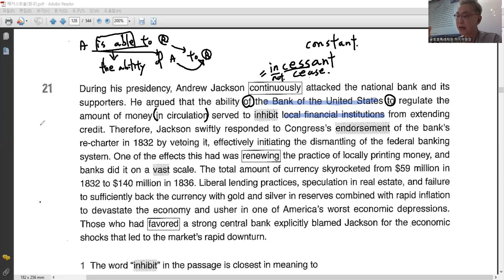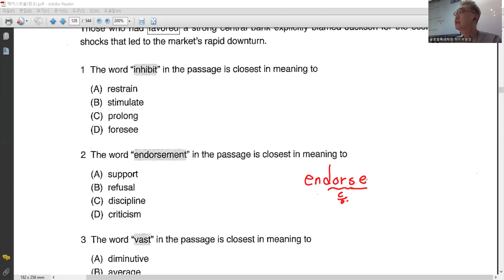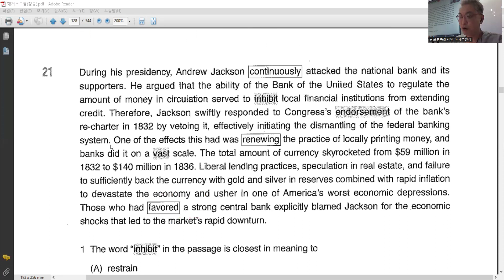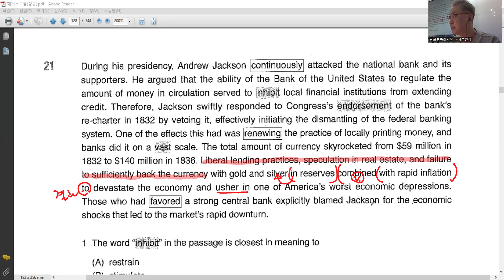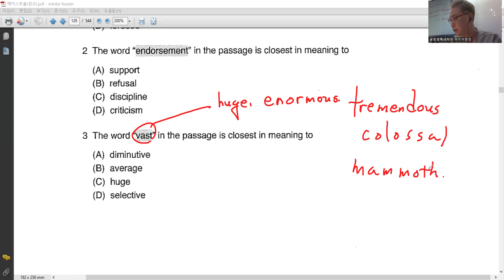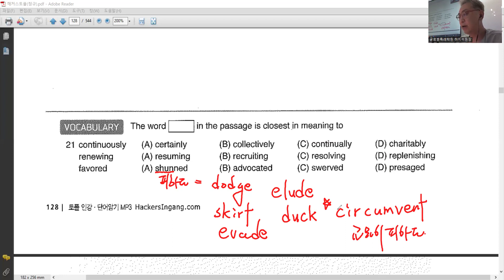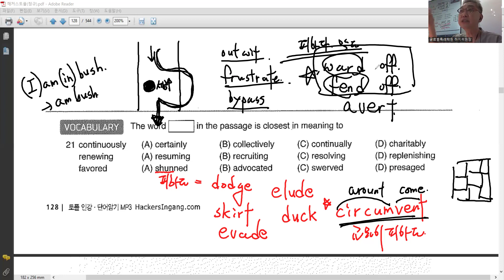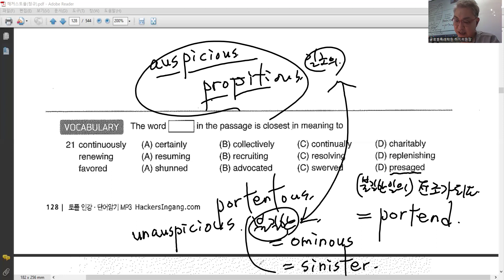해커스토플리딩(정규) - 3강 / 어휘 (PRACTICE 21)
해커스토플리딩(정규)
Chapter 03. Vocabulary